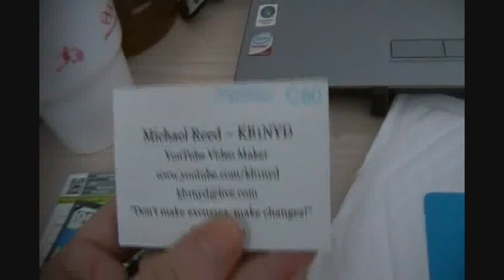THE WORLD PUT THE BOOTS TO ME TODAY!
Here is a link to an online audio Bible that I use guys!